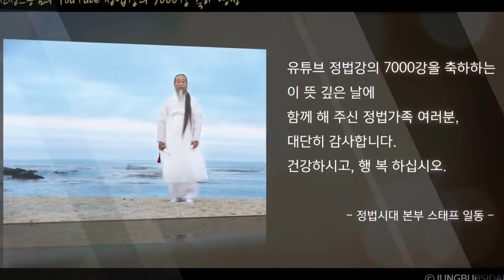Lettura 7030. Il significato delle 7000 letture del Jungbub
Domanda: Abbiamo ascoltato le sue letture su YouTube.
 La prima lettura fu caricata il 29 novembre el 2011 e da allora
sono state caricate circa 7.000 letture. Poichè oggi è una data storica,
Il numero di 7.000 in se stesso è molto significativo ma a parte questo
esso rappresenta anche il punto nel quale il numero di letture raggiunge il 70% rispetto a 10.000 letture. Secondo la legge di Natura del 3:7, ci chiediamo se esso abbia qualche significato particolare.
Perciò Maestro, vogliamo sapere se ci sia qualche significato dietro le 7000 letture che sono su YouTube.

Data: 28 gennaio 2018
Luogo: Seoul, Corea del sud